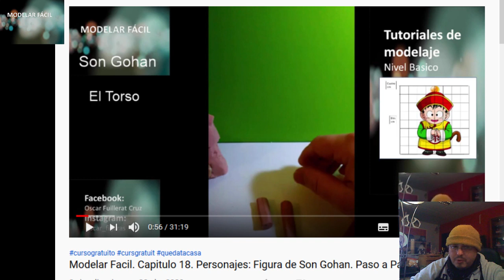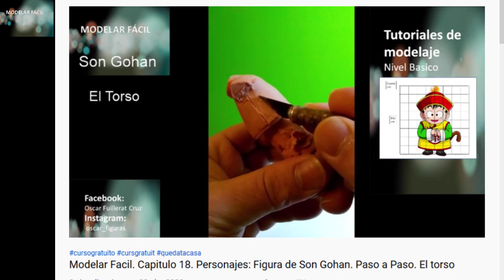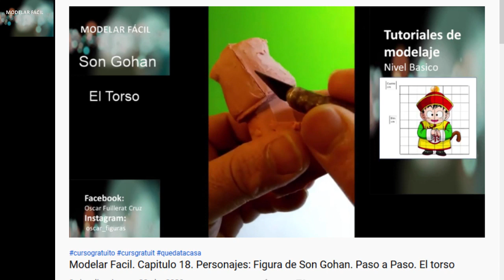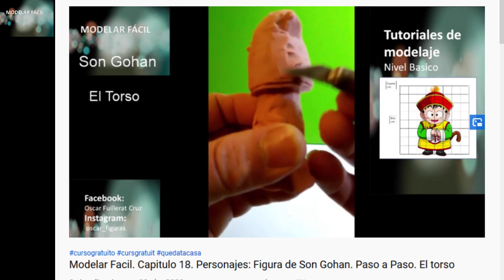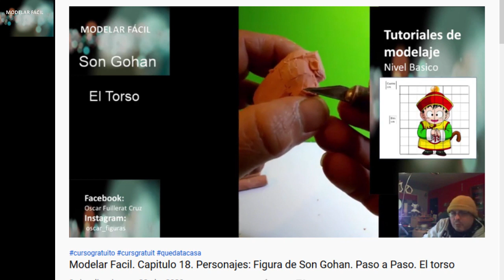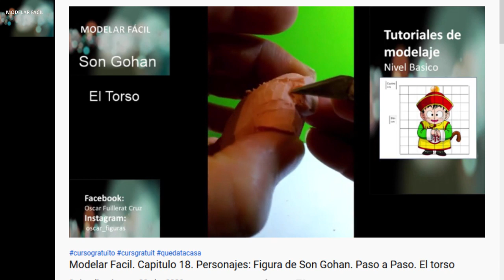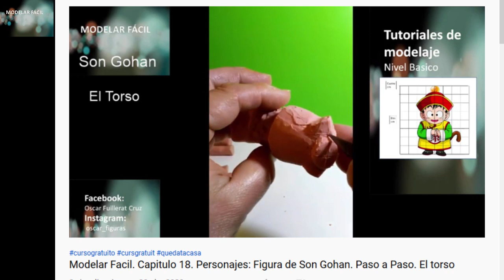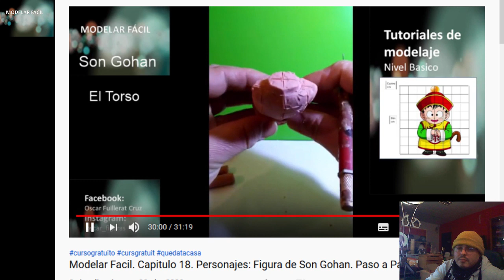Modelar Facil. Capitulo 18. Figura de Son Gohan. El torso.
Modelar Facil. Capitulo 18. Figura Son Gohan, de Dragon Ball

En este video explico paso a paso como modelar el torso de Son Gohan.